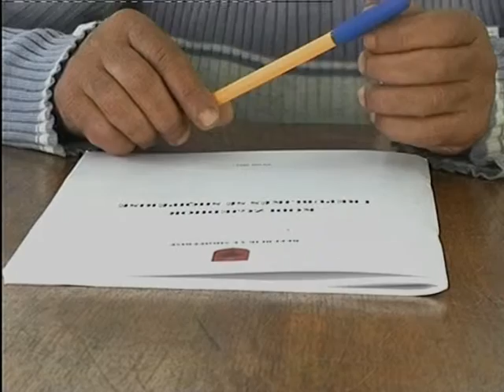KQZ: Te pavlefshme zgjedhjet ne Shale.mpg